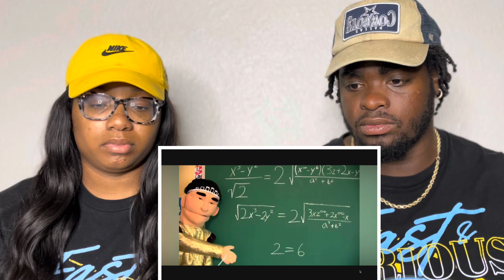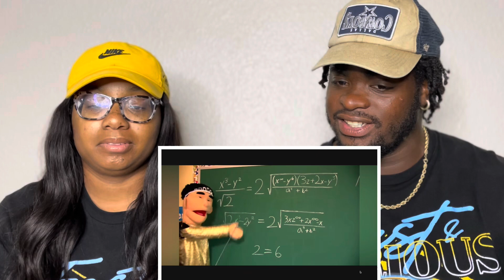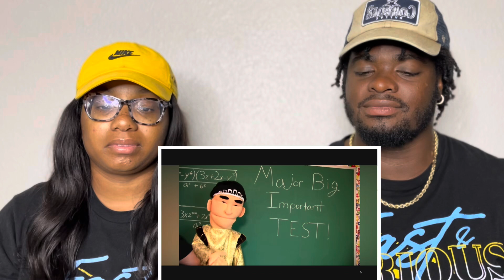SML Movie: Bowser Junior The Faker! Nanda & Tre HILARIOUS REACTION ‼️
Upload days Every Monday Wednesday Thursday & Saturday

Welcome To Our Channel We Hope You Enjoy The Video And Hope You Guys Have Great Time On Our Channel ,Don’t Forget To Join The NtGang So Before You Leave Go Ahead And Hit That Subscribe Button For More Content Don’t don’t Forget To Smash The Like Button And Comment Down Below We Love Y’all Have A Bless Day